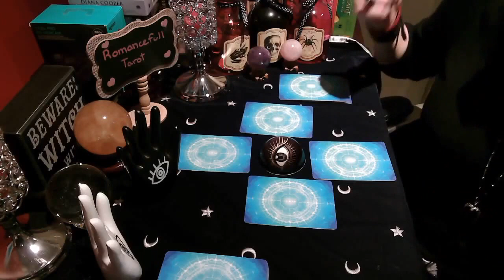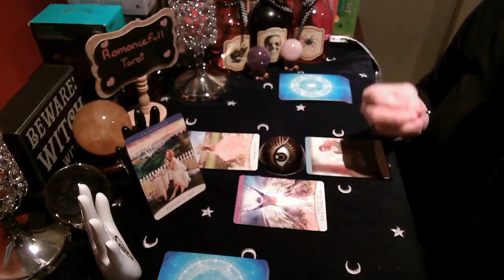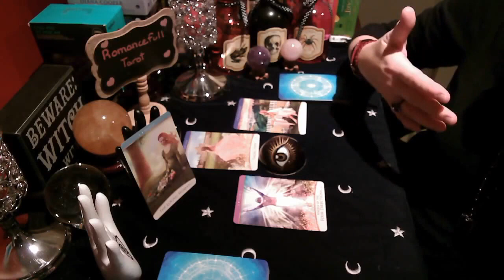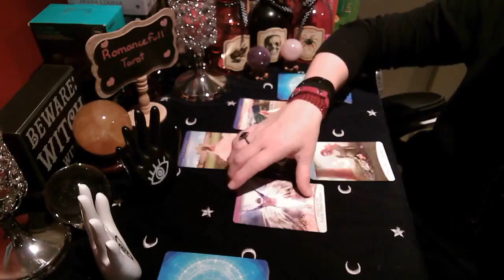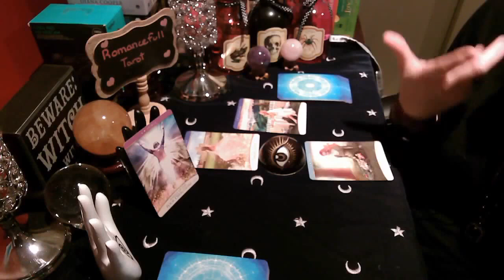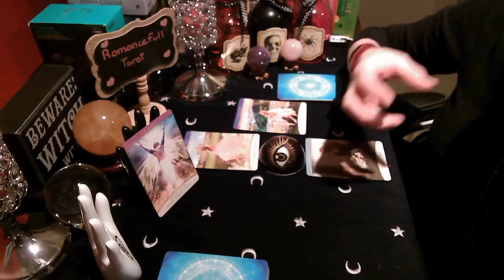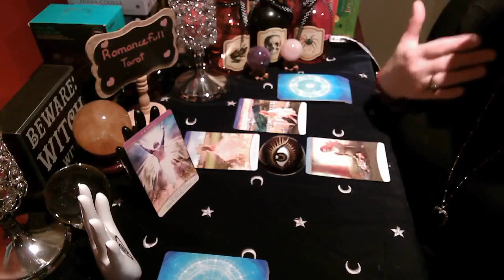👉PISCES YOUR SPIRIT GUIDES HAVE WARNING MESSAGES FOR YOU🔮 TAROT